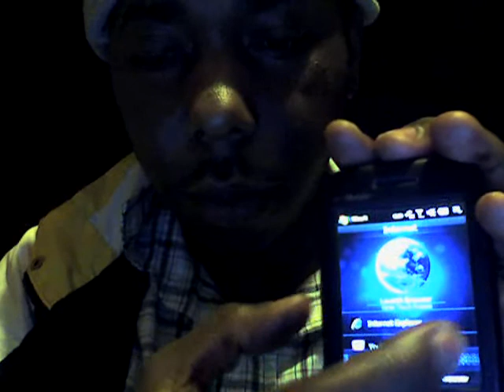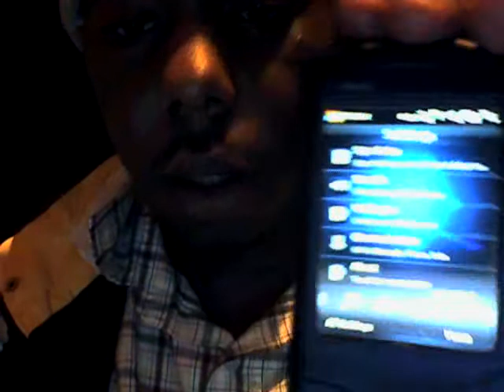pattern lock on wing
pattern lock on wing running touch opal rom from xda